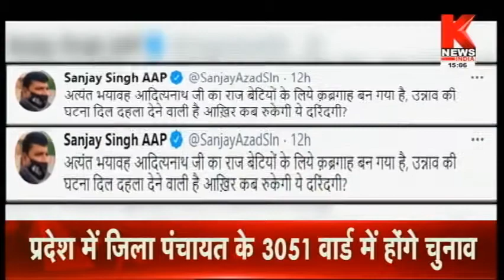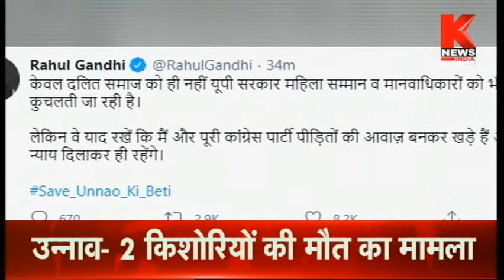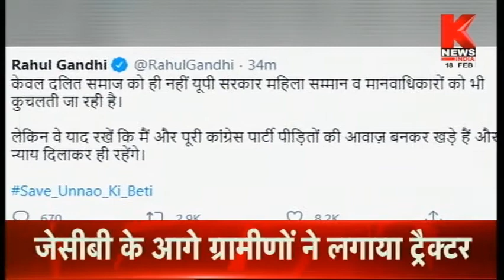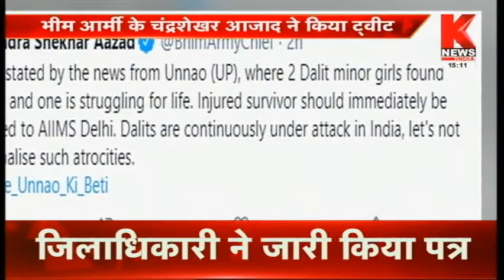उन्नाव जंक्शन, हगांमा ही हगांमा || Knews